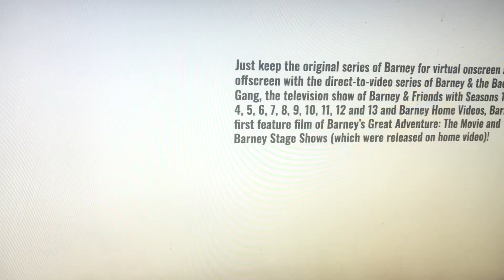Barney’s World is Coming on Max and Cartoonito and Max this October!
Coming October 14th 2024, Barney’s newest animated series of Barney’s World will come exclusively on Max and Cartoonito on Cartoon Network! You’ll meet Barney, Baby Bop and Billy as well as the new 3 kid best friends, David, Mel and Vivie!

Just keep the original series of Barney for virtual everyday since 2020, after officially ended in 2016!